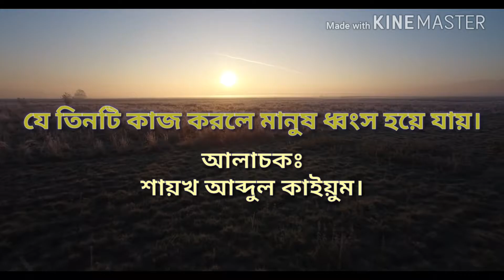তিনটি কাজে মানুষ ধ্বংস হয়- Shaikh Abdul Qayum